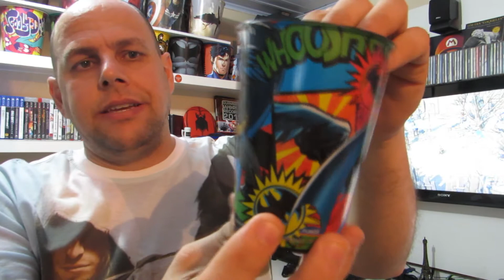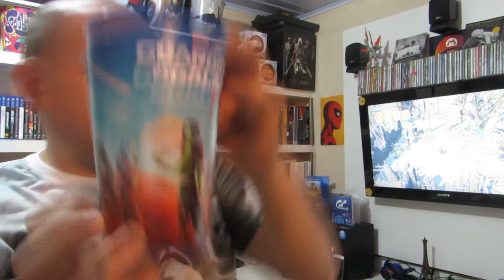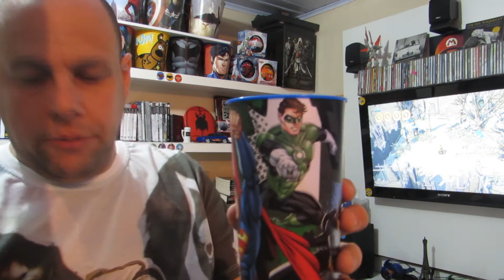Coleção de Copos Personalizados(Marvel, DC, Desenhos, Filmes)